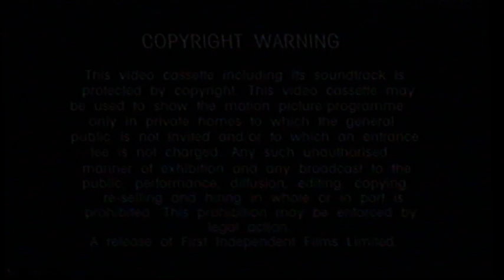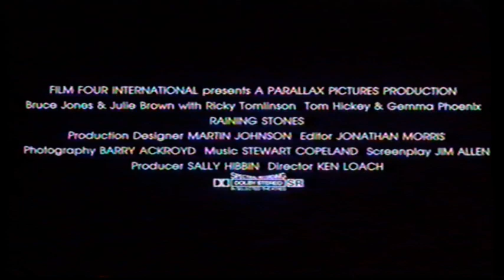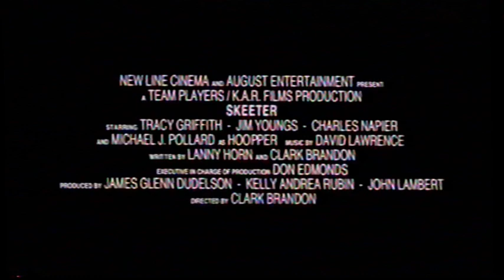UK Rental VHS Trailer Reel: Guns Of Honour: Trigger Fast (1994 Reflective Film Distribution/FI)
Opening to the rental VHS of the 2nd Part of the Epic Action Adventure Western Drama Film From 1993 Starring Martin Sheen & Corbin Bernsen

OPENING:
RE 7015
Copyright Warning
Reflective Film Distribution Ident
Bhaji On The Beach Trailer
Fortunes Of War Trailer
Raining Stones Trailer
Skeeter Trailer
Start of the 2nd Part of Guns Of Honour Intro